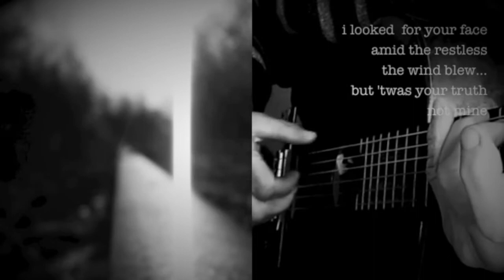the last train by michael hermiston © (original)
vocals, guitar: michael hermiston  written/recorded in 2014
piano and bass added 2022
original  late night live version
video from m.h. and pexel
lyrics:
many times  you've journeyed
searching for a truth far from home
many times you wandered
following a path  so lonesome
many times you've struggled
searching for that glimpse of dawn
under stars of irony
their truth in silence not in song

and often as the wheels   each  day
rolled with a rhythm on their tracks
the rush of forgotten moments
roll down and stain the shirt on your back
to carry the  woes of a friend
that always left you weeping
it wasn't your story in the end

the last train left yesterday
i came to wave goodbye
i looked  for your face amid the restless
the whistle blew… 'twas your truth not mine

while your feet kept moving
your trail of words became so worn and thin
we saw your ghost and we toasted
your return and your silent healthy grin
to say nothing of your pain
that always left us weeping
wanting you to come home again

chorus

now all the spaces
the stationary stops
gather dust  and broken windows
and stains when your love stops
to welcome the losses in your heart
how you left them rolling westward
as you watched that train depart